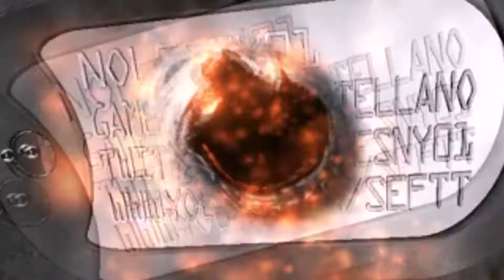F.E.A.R. 3 "Que pierdo el vuelo" 1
Vale pues ahora a encontrar a Becket antes de que lo monten en un avión camino de vete tu a saber donde, solo espero que no tardar mucho en las tiendas del aeropuerto son bastante caras (me volvió a pasar lo de cortar el vídeo por eso tenéis las 2 partes el mismo día)